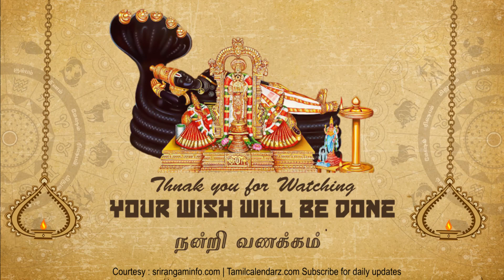Tamil Calendar 27 October 2018, Rasi palan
Tamil Calendar 27 October 2018, Rasi palan 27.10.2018